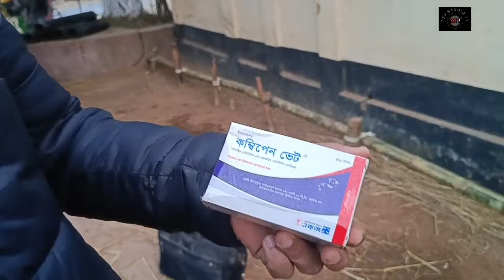@ ১/২/২০২৪|| কি এমন চিকিৎসা দিলেন যে, ভাঙ্গা পা নিয়ে ষাঁড় গরু ৮০০ কিঃমিঃ পাড়ি দিয়ে টেকনাফ পৌছাবে??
এই ভিডিও তৈরি করা হয়েছে দিনাজপুর জেলার বিরল থানা এলাকায়||